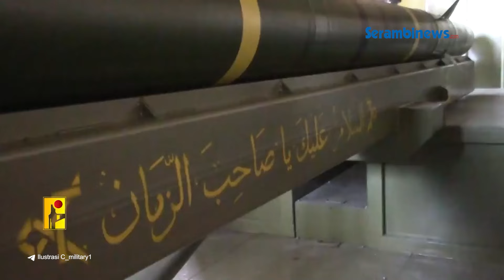Israel Membara Diterjang 170 Roket Hizbullah, Rudal IDF Balik Menyerang Pemukiman Zionis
SERAMBINEWS.COM - Dikabarkan Galilea Barat dan Atas serta Haifa mencekam diterjang rudal dari pasukan perlawanan di Lebanon, Hizbullah.

Peristiwa ini bahkan memicu sirene disejumlah wilayah.

Media The Times of Israel, melaporkan Hizbullah meluncurkan total sekitar 170 roket ke Israel.

Militer rezim Zionis mengklaim menembak jatuh beberapa roket.

Sementara roket yang lolos menghantam wilayah terbuka hingga rumah warga.

Kebakaran  pun terjadi akibat ledakan yang ditimbulkan senjata Hizbullah.

Petugas pemadam kebakaran dikerahkan untuk memadamkan api.

Dinas Pemadam Kebakaran dan Penyelamatan Israel melaporkan bahwa pecahan rudal pencegat jatuh ke sebuah bangunan perumahan di bagian barat Haifa.

Menyebabkan beberapa kerusakan pada properti dua lantai tersebut tetapi tidak ada korban luka.

Sementara jet tempur Israel menyerang pusat komando milik divisi intelijen Hizbullah.

Selain itu, mereka turut menargetkan lokasi pembuatan senjata bawah tanah di Beirut pada Minggu (20/10/2024) pagi.

Serangan terpisah di Lebanon selatan menargetkan dan menewaskan tiga tokoh terkemuka Hizbullah.

Sebelum serangan, IDF mengeluarkan peringatan evakuasi kepada warga sipil di daerah tersebut.(*)

VO: Dara
Editor: Raja